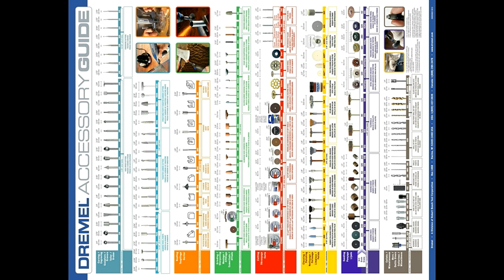dremel accessory guide HD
dremel accessory guide HD - please use this guide to choose your bits  - stop screen rotation on tab or big screen - its HD with all bits you need - please dont use it with other products its for dremel tools only